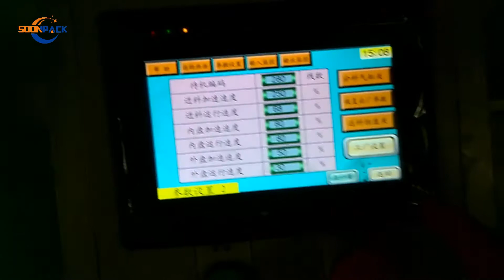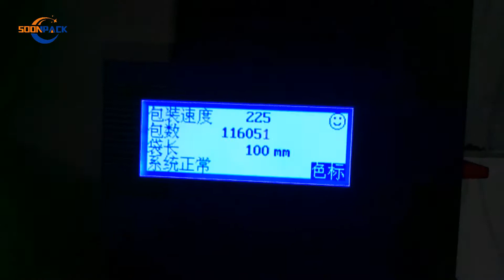Rotatory disc for cake packing 2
Suitable for round shape products, stick/roll shape products  automatic feeding. Lower cost, high effiency.